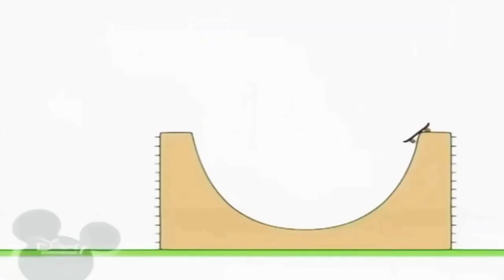29 жовтня 2021 р.